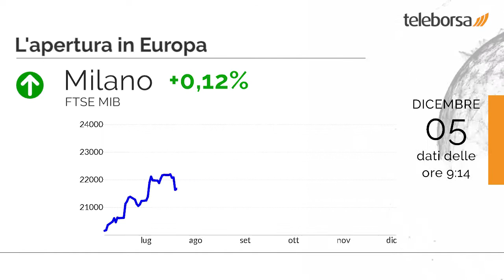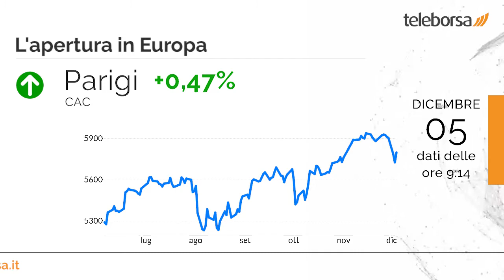Buongiorno dalla borsa 5 dicembre 2019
Lieve aumento per la Borsa di Wall Street, con il Dow Jones che sale dello 0,53% a 27.649,78 punti; sulla stessa linea, piccolo scatto in avanti per il Nasdaq 100, che arriva a 8.296,53 punti. Sale il Nikkei 225 (+0,71%), come l'indice cinese (1,15%).

Seduta tonica per le borse del Vecchio Continente. Resta indietro Piazza Affari che non riesce a cogliere il vento europeo degli acquisti. Resta vicino alla parità Francoforte (+0,08%); piatta Londra, che tiene la parità; sostanzialmente tonico Parigi, che registra una plusvalenza dello 0,47%.

Si distingue a Piazza Affari il settore beni per la casa ed esibisce un +0,75% sul precedente.Brillante rialzo per Ferragamo, che lievita in modo prepotente, con un guadagno del 4,43%.

È previsto stamattina dall'Unione Europea l'annuncio sia delle Vendite al Dettaglio, che del PIL. Domani si attende dalla Germania l'annuncio sulla Produzione industriale, e dall'Italia la diffusione delle Vendite al Dettaglio.

Sui social